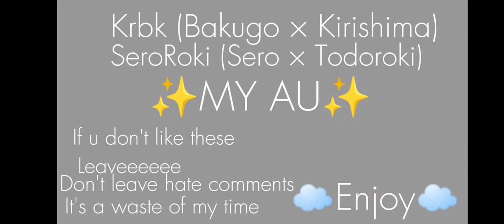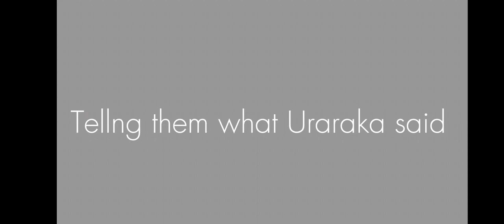If Todoroki was innocent||SeroRoki||Read Desc|| part 1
There is a lot of fighting and other stuff but hope y'all enjoy

Love:
Clumsy squad ❤️